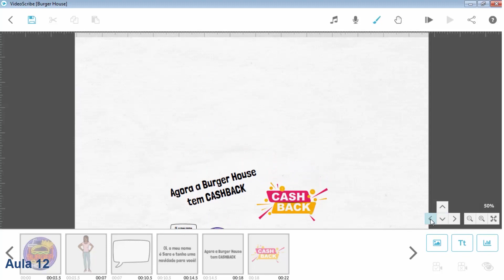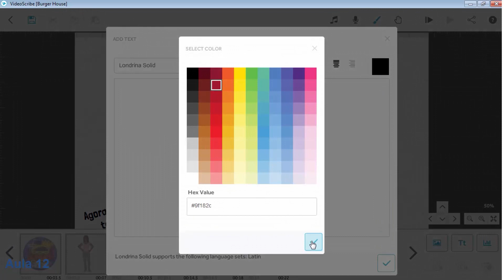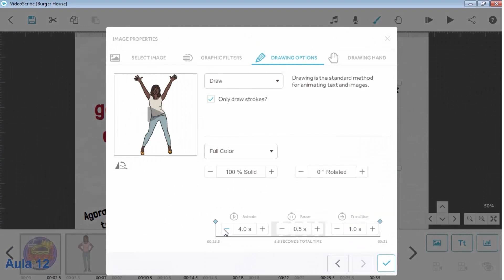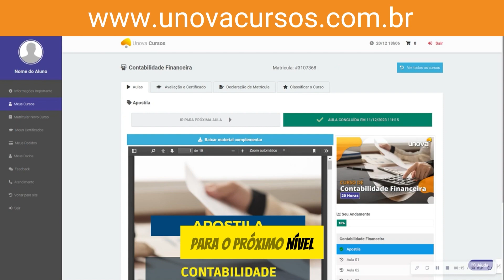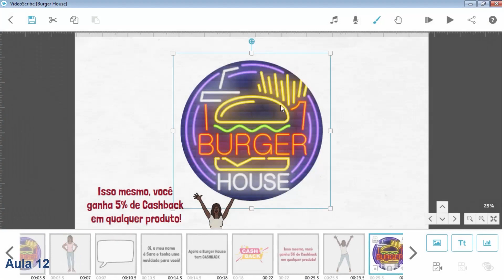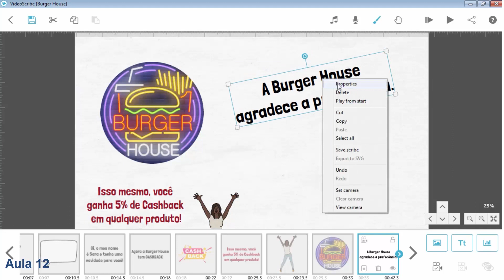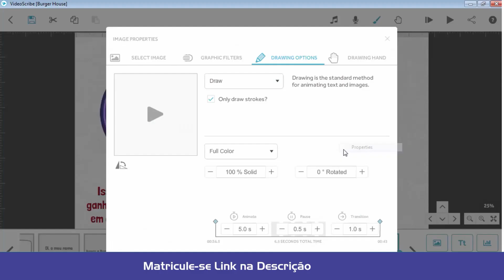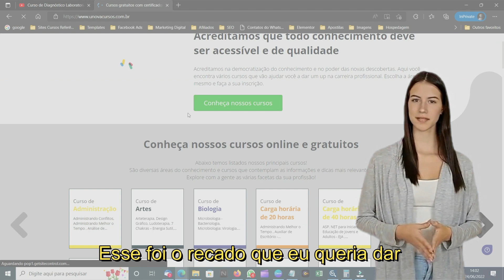Curso Gratuito de VideoScribe | Crie Vídeos Animados com a UNOVA CURSO: Aula 12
Aprenda a criar vídeos animados incríveis com o curso gratuito de VideoScribe da UNOVA CURSO! Este curso é perfeito para profissionais de marketing, educadores, designers e qualquer pessoa que queira melhorar suas habilidades de criação de vídeo.

O que você vai aprender:
✅ Introdução ao VideoScribe
✅ Interface e Ferramentas Básicas
✅ Criação de Animações Passo a Passo
✅ Adição de Texto, Imagens e Áudio
✅ Técnicas Avançadas de Animação
✅ Exportação e Compartilhamento de Vídeos
✅ Dicas e Truques para Vídeos Profissionais

Quem deve fazer este curso:
✅ Profissionais de Marketing
✅ Educadores e Professores
✅ Designers Gráficos
✅ Criadores de Conteúdo
✅ Qualquer pessoa interessada em criação de vídeos animados

Não perca esta oportunidade de dominar o VideoScribe e melhorar suas habilidades de criação de vídeo.